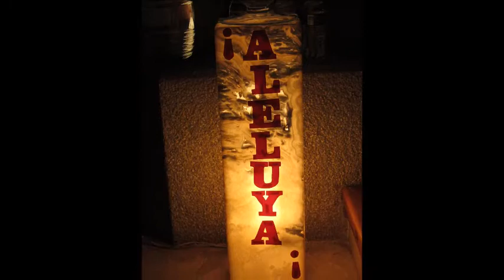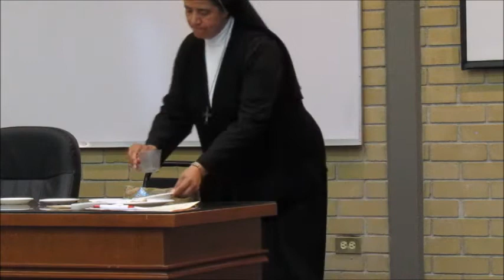Encuentro 10 15 años Votos Perpetuos